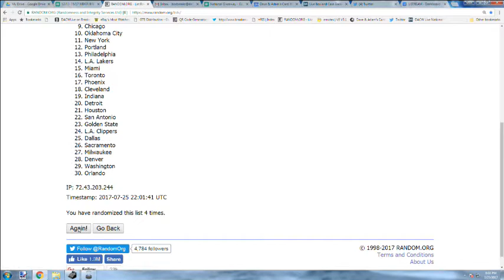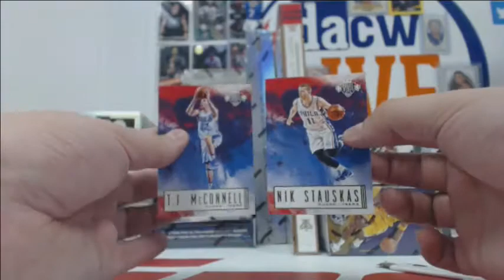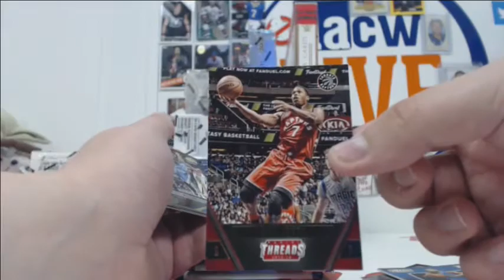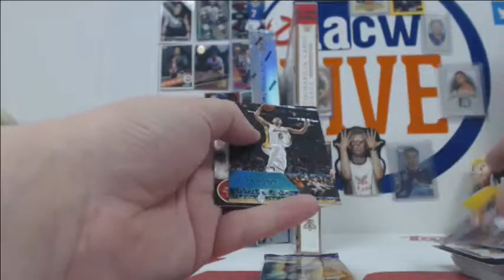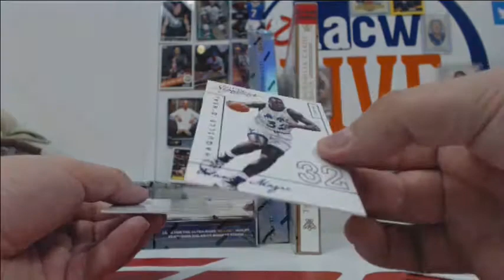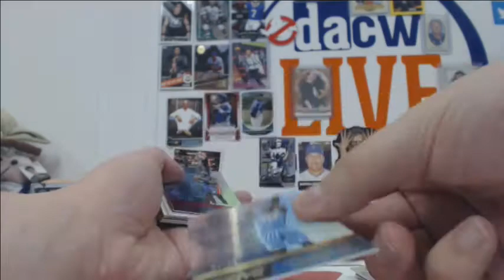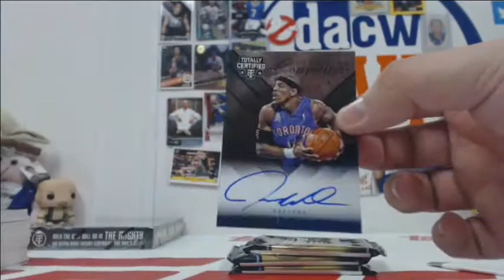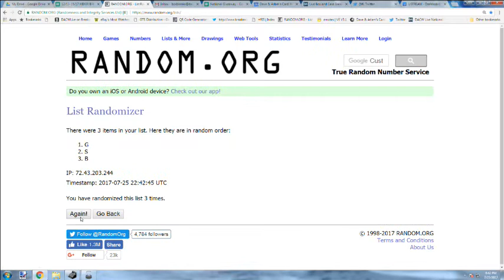12/13-16/17 MIXER BREAK- Basketball 17-Box- 2017 National Break